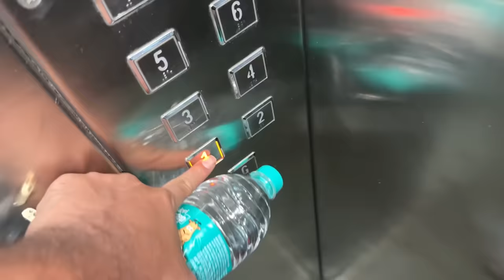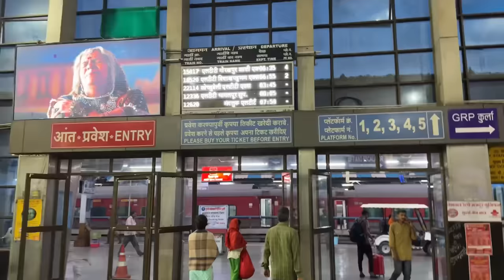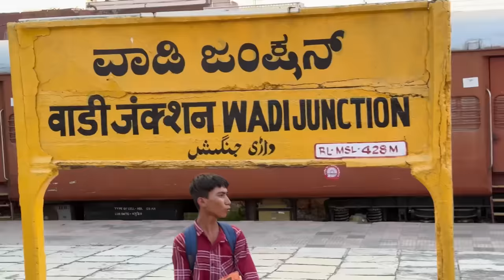1st time aaye HYDERABAD | jaldi jaldi ki jaane ki Taiyari 😨 | saba khalid vlog